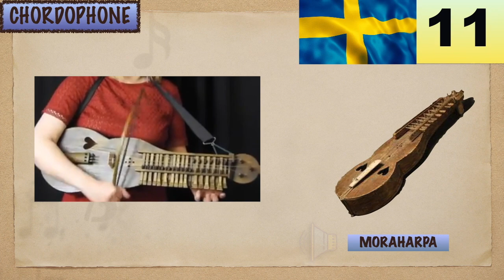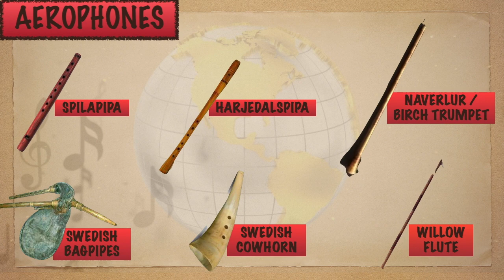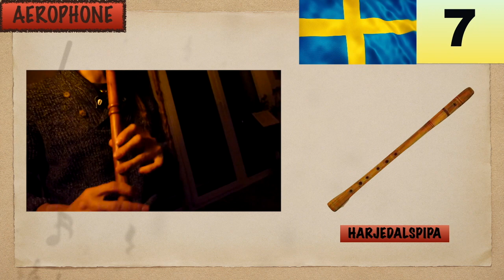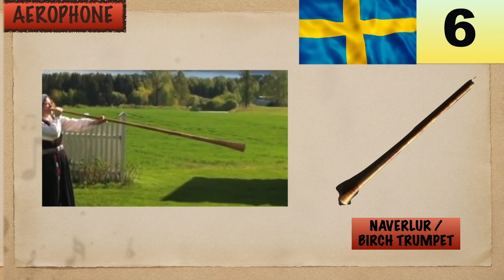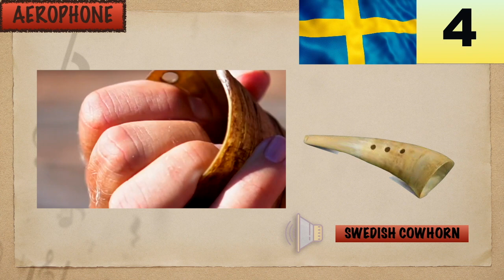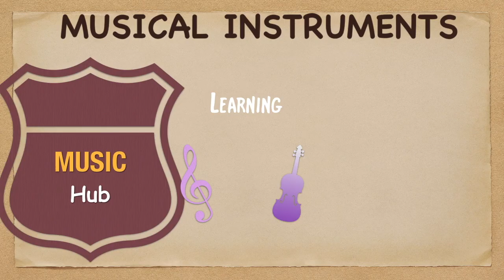13 MUSICAL INSTRUMENTS OF SWEDEN | LESSON #42 | LEARNING MUSIC HUB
Chapters:
LESSON #42 - 13 MUSICAL INSTRUMENTS OF SWEDEN
00:00 Introduction
00:57 SWEDEN: Flag & Map
01:07 CHORDOPHONES:
01:24 Nyckelharpa (13)
02:02 Osalmodikon / Psalms / Salmodicone (12)
02:27 Moraharpa (11)
03:07 Swedish Lute (10)
03:46 Traskofiol /Clog Fiddle (9)
04:24 AEROPHONES:
04:40 Spilapipa (8)
05:16 Harjedalspipa (7)
05:50 Naverlur / Birch Trumpet (6)
06:21 Swedish Bagpipes (5)
06:58 Swedish Cowhorn (4)
07:33 Willow Flute (3)
08:06 IDIOPHONE:
08:23 Naverlapp (2)
08:56 MEMBRANOPHONE:
09:11 Sami Drum (1)